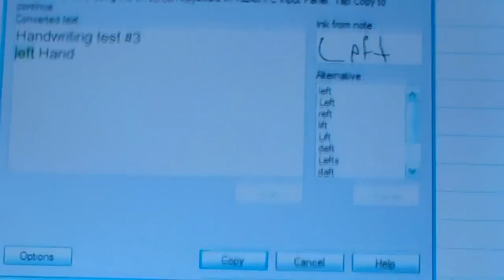HP TC1100 Tablet PC Handwriting Recognition Test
A demonstration of Hewlett Packards TC1100 Tablet PC doing handwriting recognition of various types.  The camera is an Aiptek HD-1.